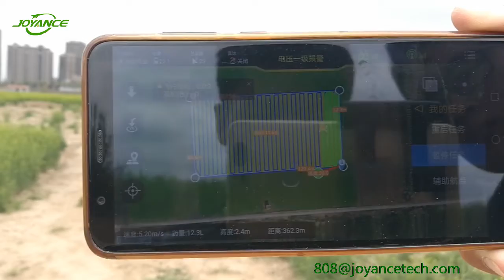JT6L 606 USA Agriculture Sprayer Drone